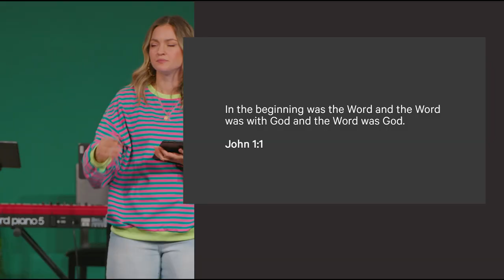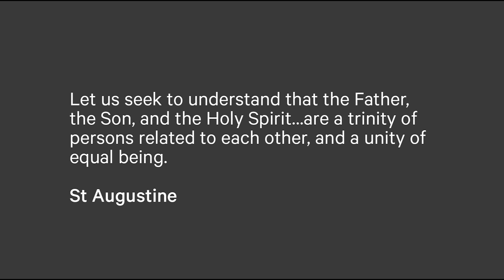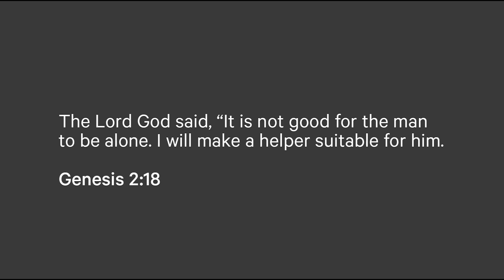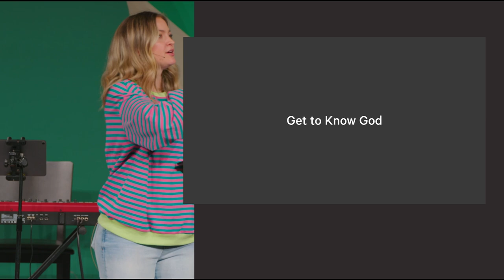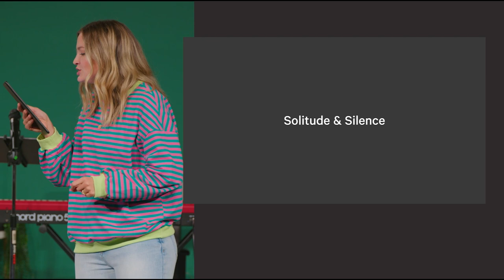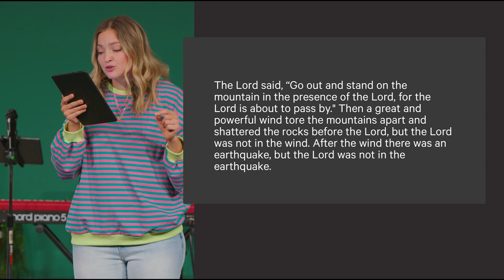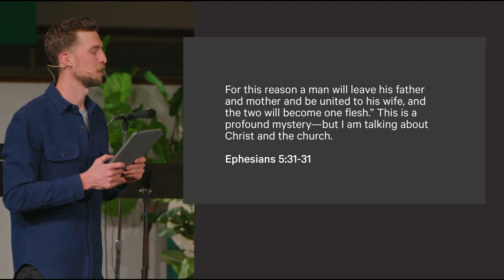Get To Know God by Russ and Anna Joyce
Relationships are central to being human. And they may be the most difficult part of living, too. We’re starting a new 5 week series on relationships asking the question - how can we cultivate healthy and whole ones? Anna and Russell are tag team preaching so it’s going to be a surprise for everyone! This is week one in the series, and the first principle in cultivating healthy and whole relationships is... getting to know God.

🟣 Faith Center on Instagram:  /faithcenter.eug
🔵 Faith Center on Facebook:  /faithcentereug